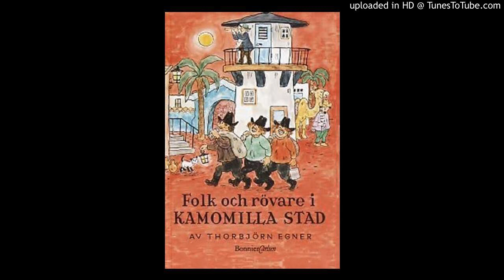Colombine Spelar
från  "Kamomilla stad"